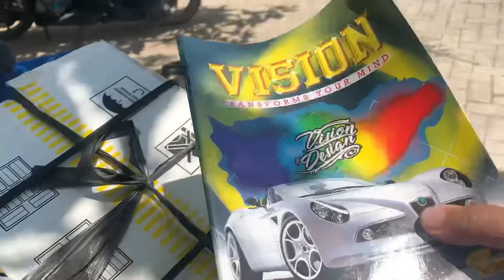TANTE DEWI SUMBI MELU ANTAR SEKOLAH⁉️bu Yuni gowo bontot ke sekolah🥰